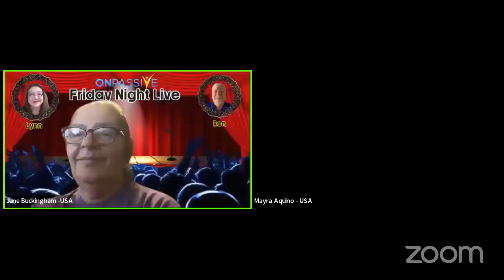ONPASSIVE-Friday Night Live - Corp Recap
ONPASSIVE AI company brings in a competitive advantage, innovation, and fresh perspectives to business and technology challenges. We are here to accelerate innovation and transform businesses from strategy to designing, implementation, and management.ONPASSIVE AI-based Startup is the only Total Internet Solutions (TIS) company with a complete ecosystem of AI-driven applications and tools. Tagged as the first-ever robust Smart Business Solution (SBS), ONPASSIVE is the one-stop solution for all your innovative and technological necessities.